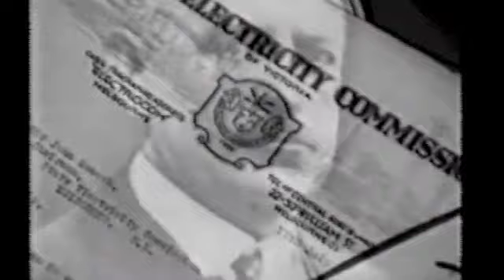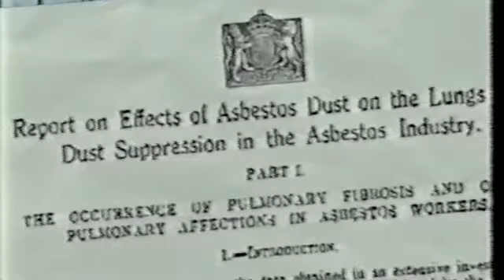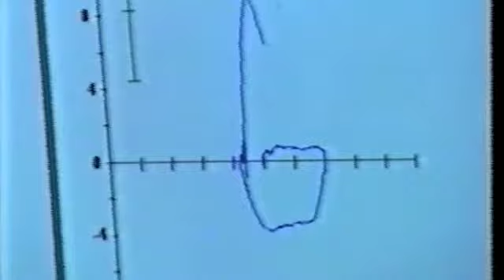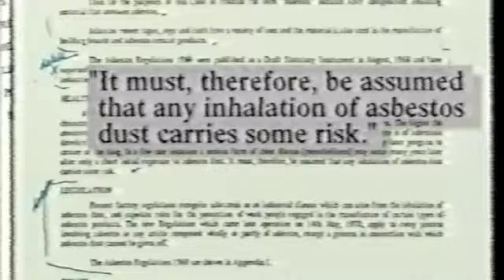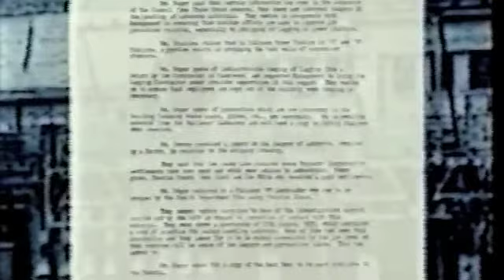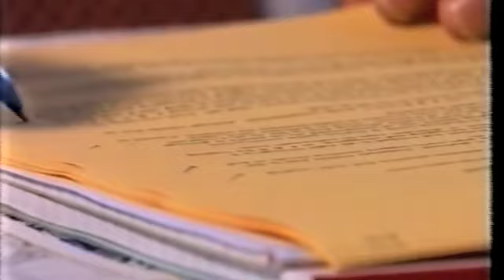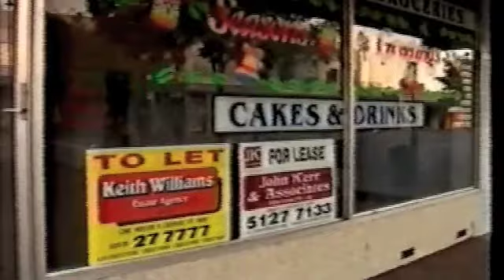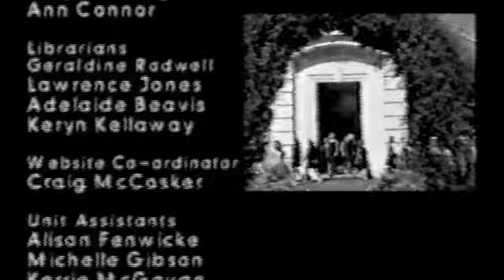Power Without Glory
The stories of the men who lived and worked routinely with asbestos in Victoria's La Trobe Valley power industry.